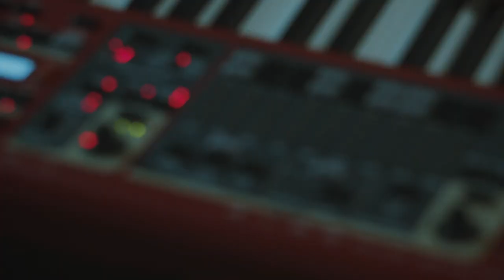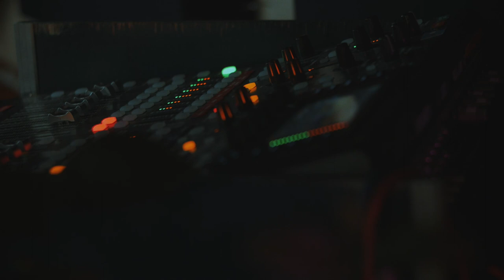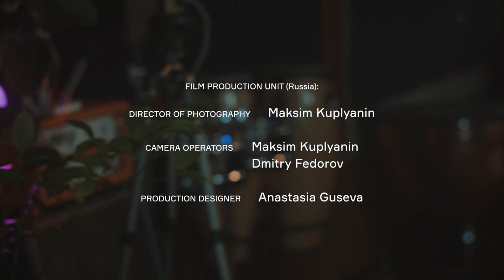Tony Karapetyan Trio & Sebastian Studnitzky - From Gagarin's Point Of View (E.S.T.) (Live Album)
Live video for Toni Karapetyan Jazz Trio (Russia) & Sebastian Studnitzky (Germany) in association with Goethe Institut Moscow. Produced by Kupper Films 2020.